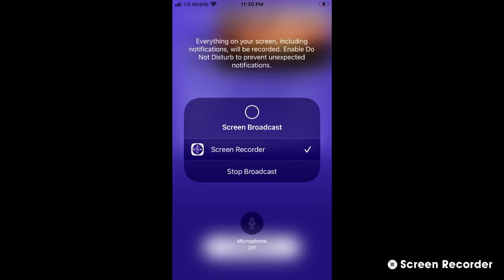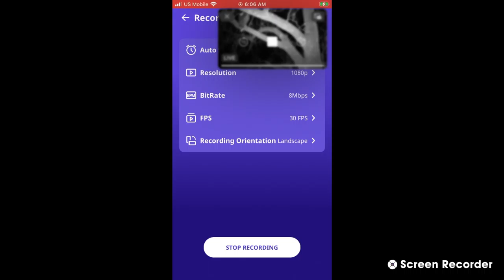Decorah Bald Eagles 10/25/22 7 PM